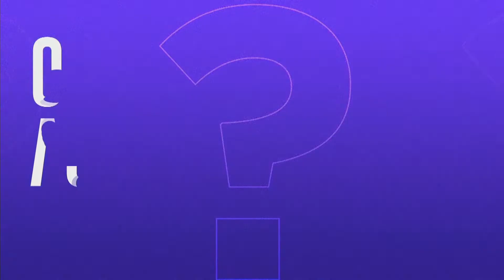Tv Meridional Band |SÁBADO ANIMADO: 1ª Edição acontece amanhã em alusão ao Dia das Crianças